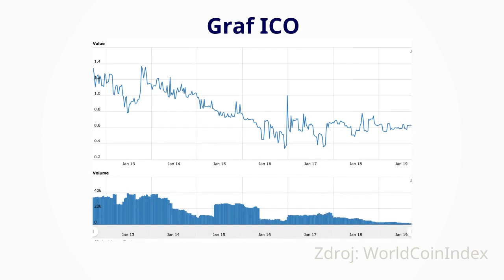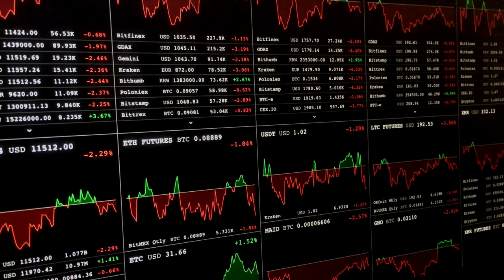Komentář: Vnímá viceguvernér ČNB ICO jako obcházení zákona?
Mojmír Hampl o postoji České národní banky k ICO. Sledujte video, které je mimo jiné obohacením digitální verze časopisu Bankovnictví 1/2018.

Hudba:
Faodail - Patchwork

David Taliján